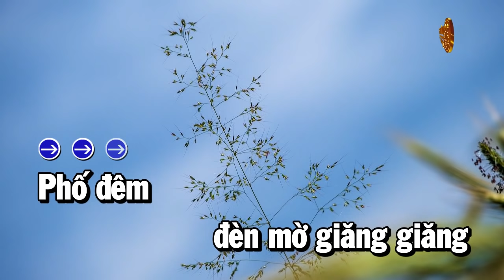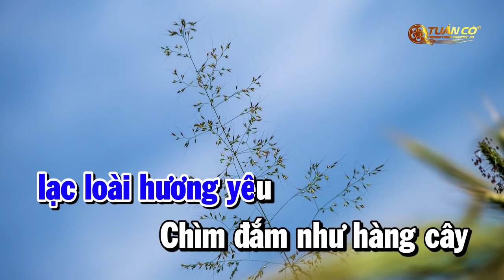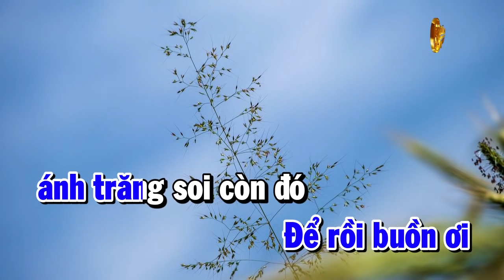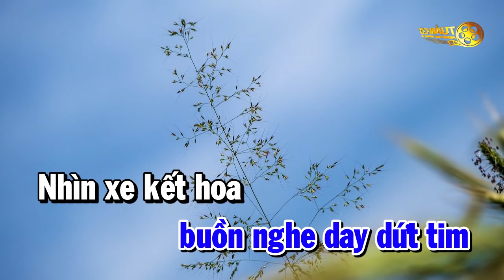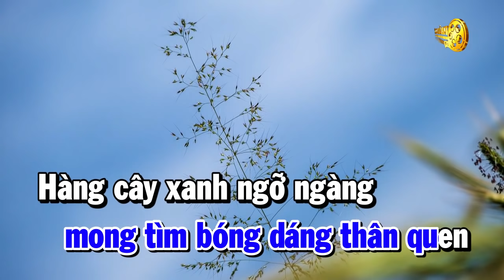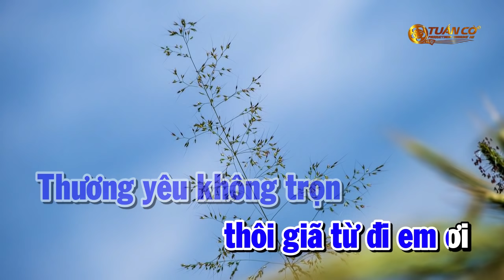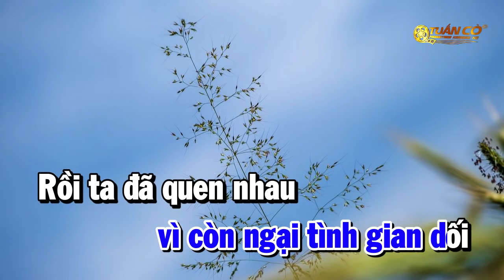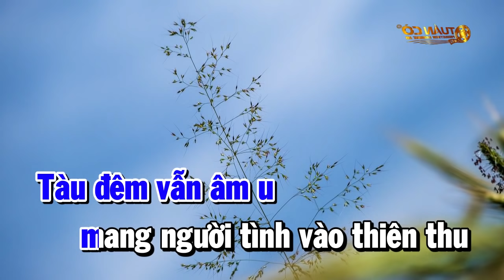Karaoke Liên Khúc Bolero Sến Trữ Tình Dễ Hát Tone Nam | Phố Đêm | Người Tình Không Đến